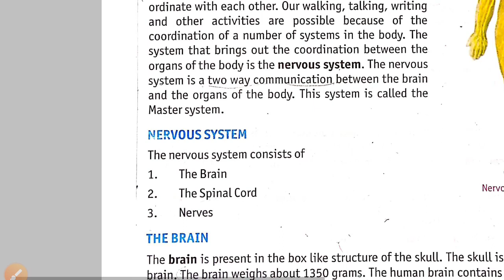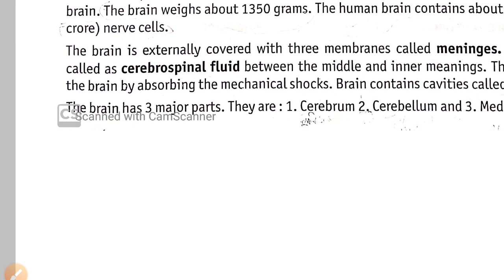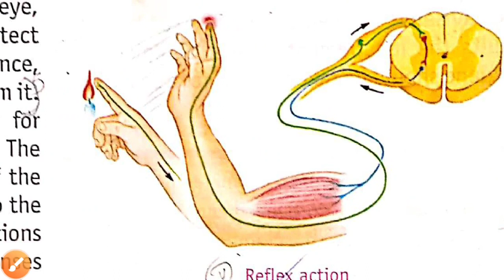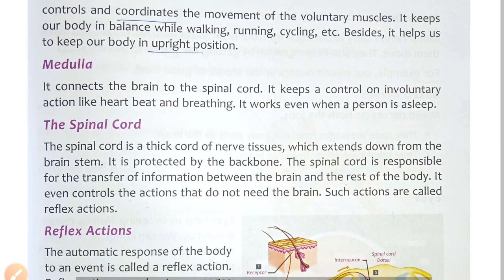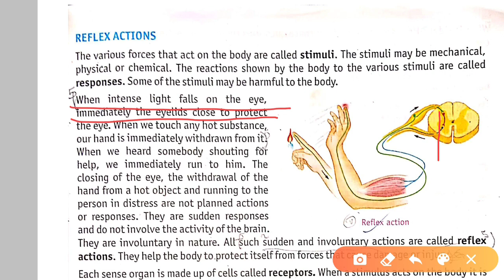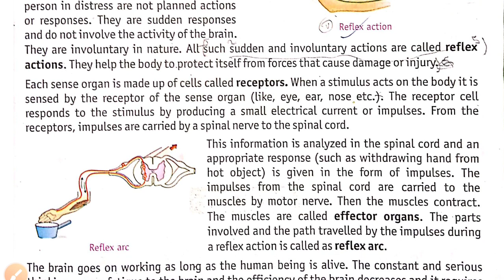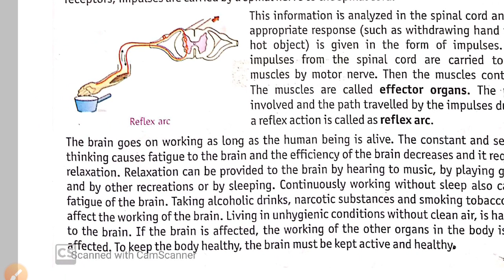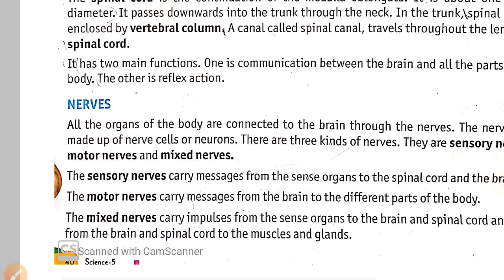Nervous_System Part 2